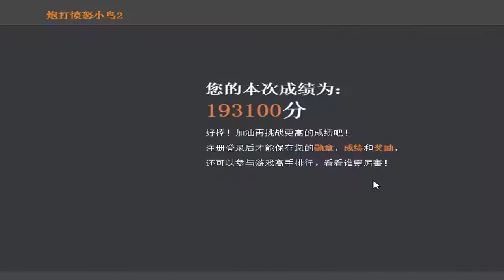Angry Birds Cannon Birds 3 - CONFRONTATION WITH GIANT BOSSES !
Angry Birds Cannon Birds  - CONFRONTATION WITH GIANT BOSSES !
The battle will never end but remember that this special version will allow you to be able to pass the levels freely if you like.